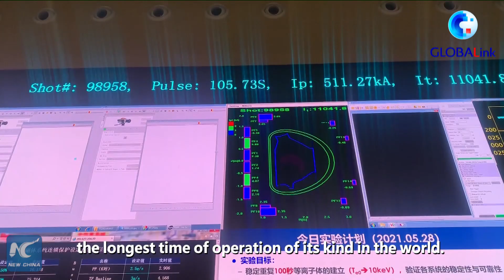GLOBALink | Chinese "artificial sun" sets new world record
A new record for China's "artificial sun." The experimental advanced superconducting tokamak (EAST) has achieved a continuous high-temperature plasma operation for 1,056 seconds in the latest experiment.